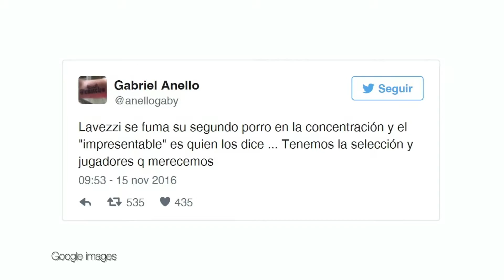Jugadores de la Selección Argentina decidieron no hablar más con la prensa - Ley de Comunicación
Esta fue la forma de la Selección Argentina de manifestar su rechazo ante un supuesto consumo de marihuana por parte del Jugador Ezequiel Lavezzi. Ley de Comunicación